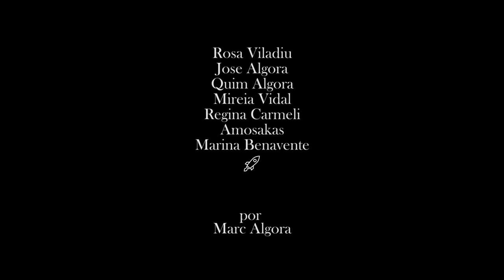Vuelve (Cortometraje)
Cortometraje dirigido por Marc Algora, seleccionado en el Jameson Notodofilmfest.